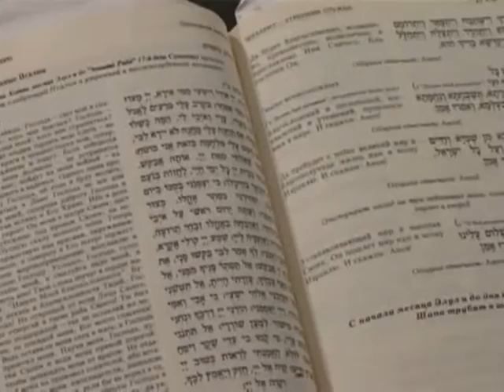МЕБИ Валерий Дема "Тора и ее применение" Урок 5